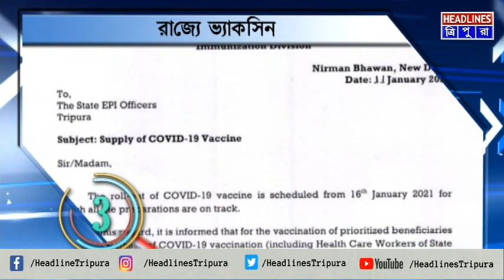SUPARFAST : 12 January 2021 আজকের লেটেস্ট আপডেট নিয়ে নিউজ সুপারফাস্ট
SUPARFAST : 12 January 2021
আজকের লেটেস্ট আপডেট নিয়ে নিউজ সুপারফাস্ট